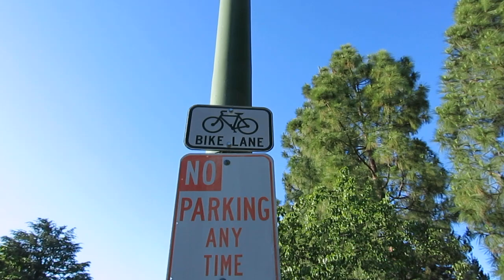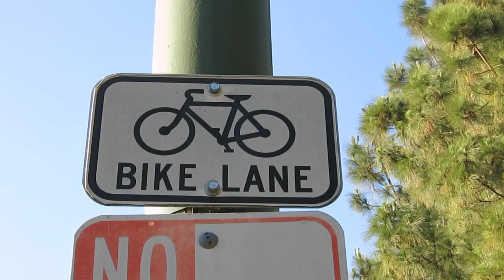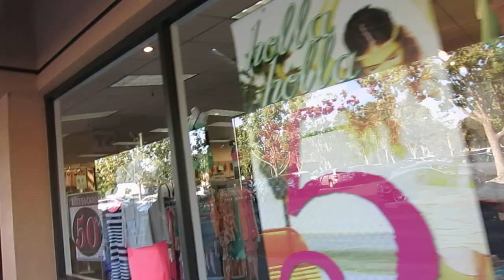Walk to shop